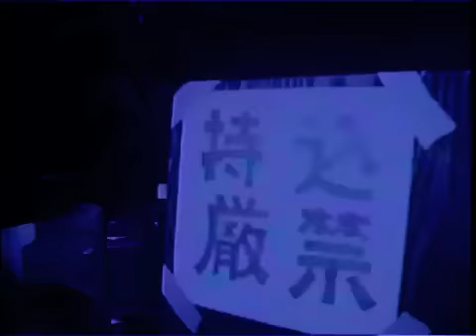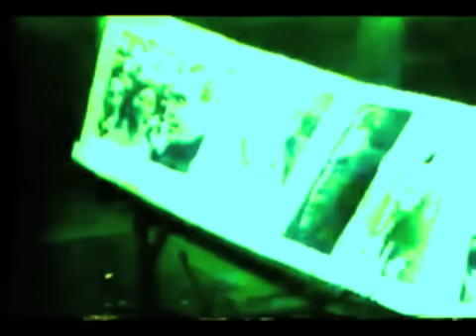木魚 - 新宿三丁目 (1983年) Mokugyo / Shinjuku 3rd Street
Mokugyo was an experimental folk band in Japan.

この曲、当時は好きで結構聞いていたのに、アップされていないことに気づいたので、アップしてみました。